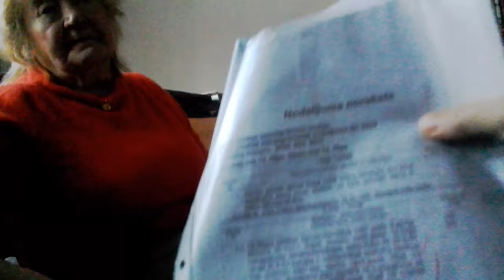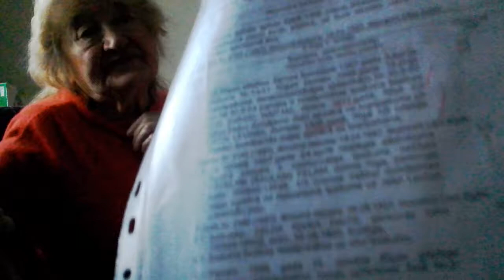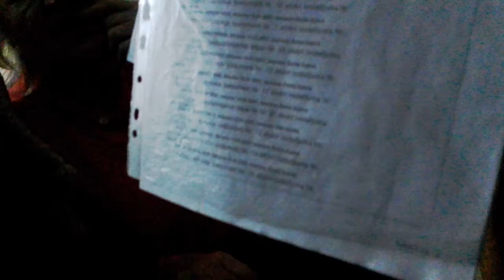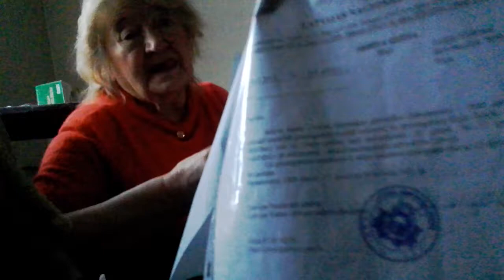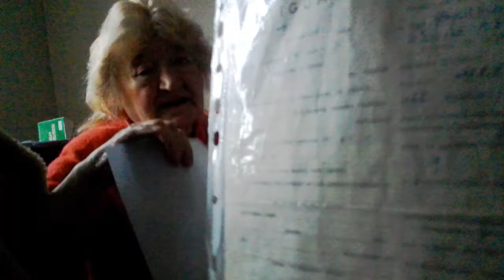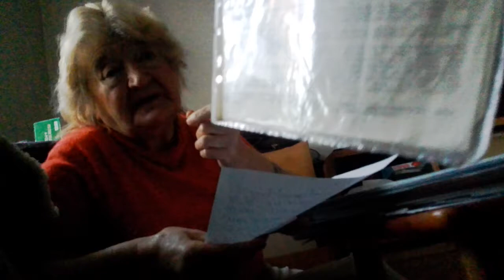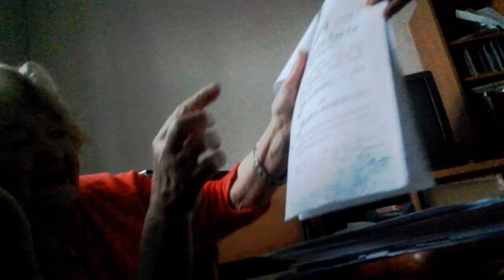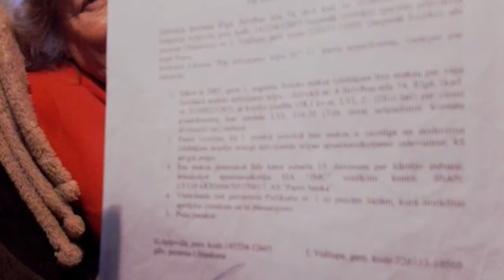Kompensāciju par Lilijas ģimenes dzīvokli ! LaBie.lv